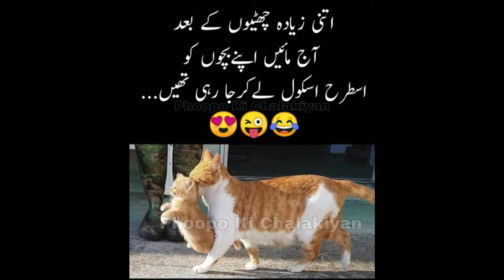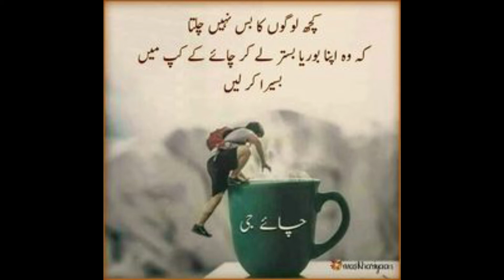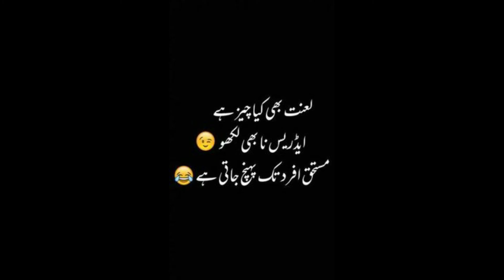funny memes that will make you laugh || part1 || by abdullah qadeer khan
if you want the part 2  so plz tell me in a comment